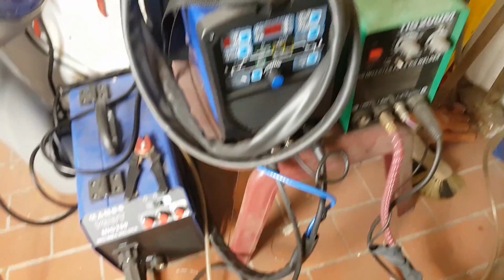Günstiges Schweißgerät wird 9 Jahre alt - HST / Berlan TIG WIG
Baugleiches Berlan WIG/TIG Schweißgerät

Mein Schweißgerät wird 9 Jahre alt und funktioniert immer noch super. Für den Preis eine stolze Leistung.

Leider kann ich nicht versprechen, dass es die Checkliste dauerhaft kostenlos gibt!